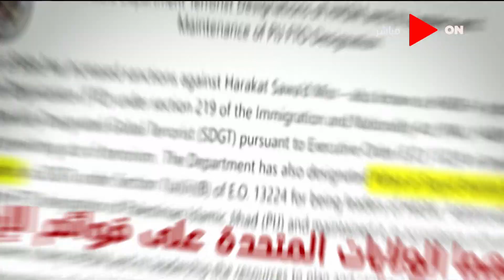كلمة أخيرة - من هما يحيى موسى وعلاء السماحي.. بعد وضعهما في قوائم الإرهابيين